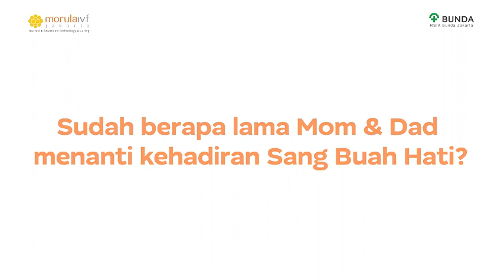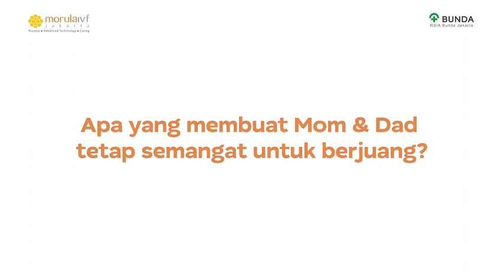Miracles Happen - Mom Ernina & Dad Taufiq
Moms & Dads Story👨‍👩‍👦

"Ikhtiar dan selalu berusaha dan percaya sama Allah pasti kasih kita dikasih keturunan" Semangat Mom Ernina & Dad Taufiq untuk memperjuangkan kehadiran Si Buah Hati tidak pernah patah. Berusaha, serta dukungan satu dengan yang lainnya menjadi kunci untuk menyambut Si Buah Hati.

𝑺𝒕𝒂𝒓𝒕 𝒏𝒐𝒘, 𝒌𝒆𝒆𝒑 𝒔𝒕𝒓𝒐𝒏𝒈, 𝒎𝒊𝒓𝒂𝒄𝒍𝒆𝒔 𝒉𝒂𝒑𝒑𝒆𝒏

Salam dua garis |=| ​